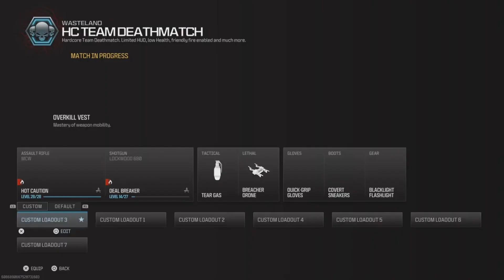Call of Duty Modern Warfare III {S2} Wasteland [HC] TDM (Tactical Engineering/RAM-7)